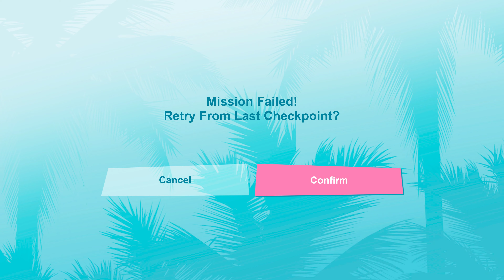GTA Vice City Definitive Mission 10 The Chase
Gameplay and Streaming videos from our team. Recorded on high end gaming pcs.